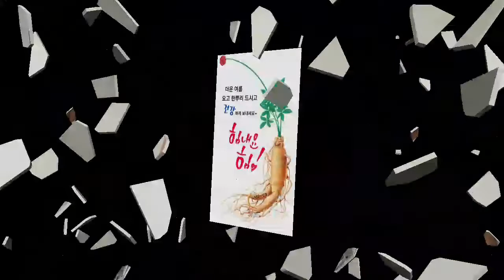팽이버섯의 효능과 보관방법!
사랑과 행복을 전달하는 해피쌤입니다!

오늘은 팽이버섯의 효능과 보관법에 대해서

❤ 팽이버섯의 효능 ❤

1.나트륨 배출
2.콜레스테롤 저하 및 혈액순환
3.항암작용
4.내몸의 청소부
5.어린이 성장도움
6.대뇌발육

이라고 합니다. 팽이버섯을 많이 먹고
모두가 건강하시길 바랍니다.

- 해피쌤 드림-